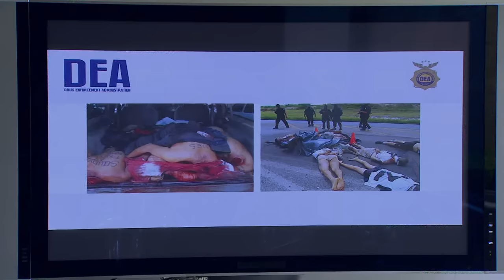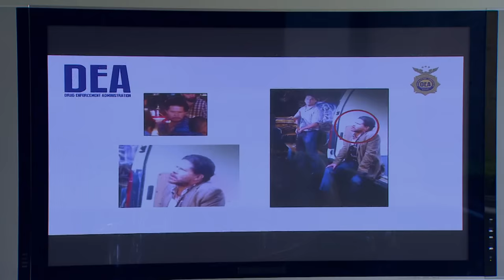Señora Acero | Capítulo 53 | Telemundo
Capítulo 53
Video oficial de la novela de Telemundo Señora Acero completo: Sara de Acero (Blanco Soto)

Señora Acero:
A sus 35 años, Sara Aguilar Bermúdez tiene todo lo que una mujer puede desear. Es tan feliz, que nada le anuncia lo que el destino le tiene preparado. El día que decide casarse por la iglesia con su marido Vicente Acero, a petición de su hijito Salvador, un comando paramilitar asesina a su marido. A Sara le cambia la vida para siempre porque descubre que su marido no era quien ella creía. Es así como le va llegando la oportunidad a Sara de vengarse de todos aquellos que le hicieron daño y trataron de hundirla mientras ella luchaba por salir adelante con su hijo.